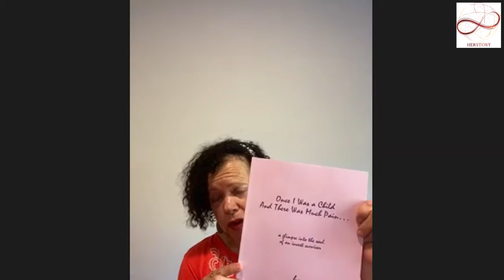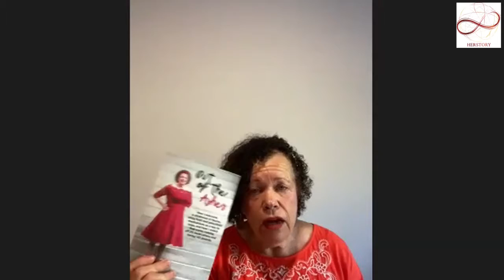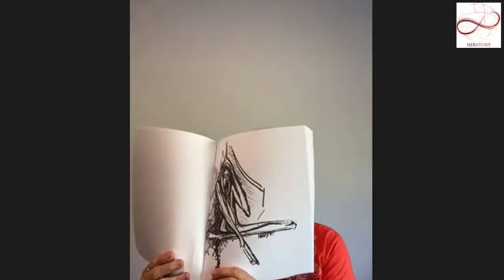Herstory Circle TV Podcast Nancy E Strout